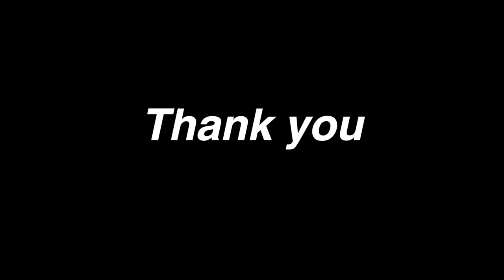Aloo chop recipe||একদম দোকানের মতো সহজ সরল আলুরচপ রেসিপি,সন্ধ্যায় মুড়ির সাথে একদম জমে যাবে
hope you enjoy this videio